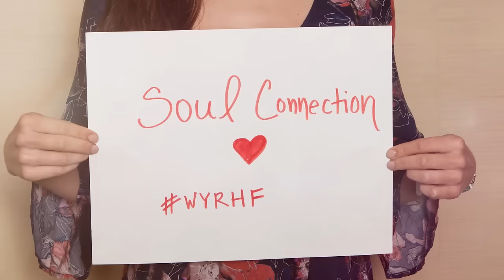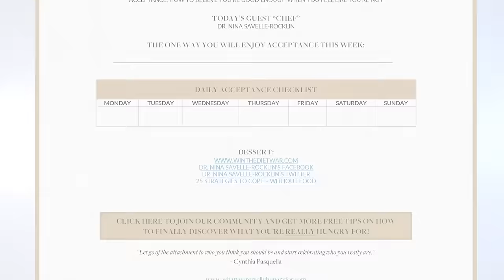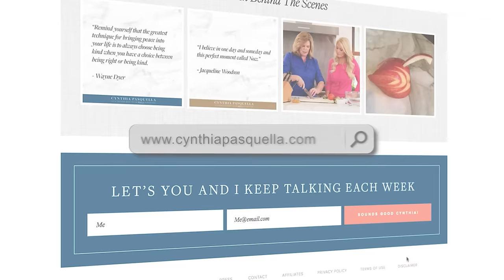Hustle: How To Stop Making Excuses and Finally Live a Life You Really Want with Anthony Trucks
DISCOVER THE STUCK STORY THAT’S HOLDING YOU BACK

We all have a big vision for our lives.  Each of us wants to be remembered.  But the truth is, it’s easy to make excuses and stay in your comfort zone.

It’s time to take an honest look at whether you’re putting in the level of hustle you need to actually achieve the life you crave.

In today’s episode of What You’re REALLY Hungry For host, Cynthia Pasquella and guest Anthony Trucks explore what it really means to hustle (hint: it’s not what you think!).

Anthony is a motivational speaker, author, consultant, and former NFL player, who teaches others how to live an amazingly “unexpected” life.

In this episode, Anthony reveals how to tell if you’re working hard enough to reach your goals, what makes most people unhappy (and how YOU can avoid this!), a simple strategy to get over the fear of judgment once and for all, and so much more.  And of course, Anthony reveals what he’s really hungry for.

Watch this episode to discover the steps, tools, and beliefs that YOU need to stop making excuses and start hustling for your dreams today!

Cynthia Pasquella is a celebrity nutritionist, spiritual leader, media personality and best-selling author. She is the founder and director of the Institute of Transformational Nutrition – the only nutrition certification program that combines nutritional science, psychology, spirituality, and coaching skills to help people create permanent change in their health and life.

She’s the author of The Hungry Hottie Cookbook and PINK Method.

Cynthia is famous for inspiring millions of women to discover what they’re really hungry for so they can finally make peace with food and themselves.

She is the creator and host of “What You’re Really Hungry For”, a web series that goes beyond food and examines why you know what to do but still won’t do it as well as the true secrets behind having the body, health, and life you’ve always wanted.

Cynthia is a nutrition expert for The Doctors, The Dr. Phil Show, and The Today Show and has been featured in popular media outlets such as Access Hollywood, E! News Live, Harper’s Bazaar, Fitness Magazine, Shape Magazine and Marie Claire.

You can find out more about Cynthia and watch her popular web series, “What You’re Really Hungry For”

ABOUT WHAT YOU’RE REALLY HUNGRY FOR

Food alone can’t fix us. Let’s discover what you’re REALLY hungry for.

Join Cynthia Pasquella as she interviews the world’s leading experts including top athletes, authors, coaches, spiritual leaders, artists, and entrepreneurs, to share thoughts and secrets into what people are truly “craving”, so we can finally begin to fill the void created by our inner hunger.

• stop being obsessed with food and start discovering what YOU are REALLY hungry for
• get a behind-the-scenes peek as your favorite experts reveal their secrets to true health, happiness, success, and MORE
• get hooked on a new show that gives actionable steps and inspires YOU to use what you learn
• enjoy completely FREE tips and amazing resources without a sales pitch or gimmick to go along

…then THIS is a series you can’t miss!